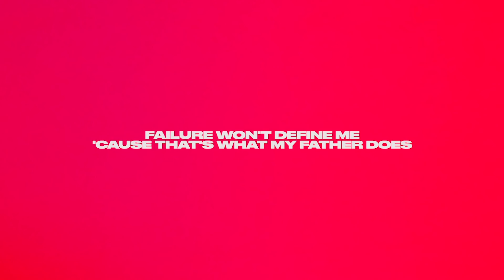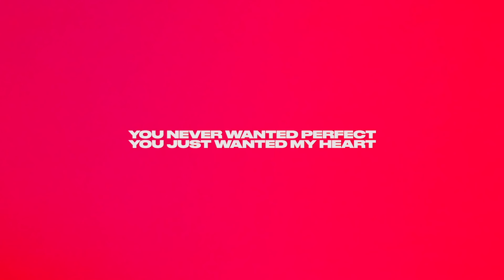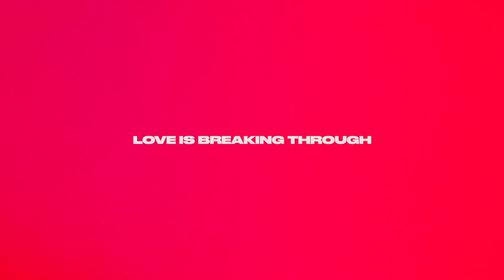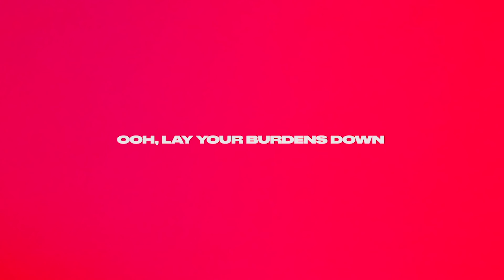I can't pay Him back - Mark Bailey (5:05pm Celebration)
Hi City on a Hill Church family! Here is a message from Mark Bailey at our 5:05pm Celebration! We hope that you enjoy the Celebration!